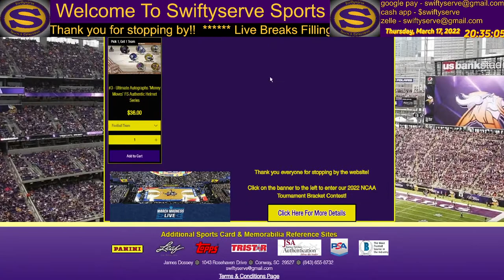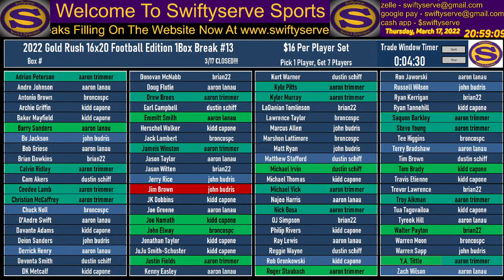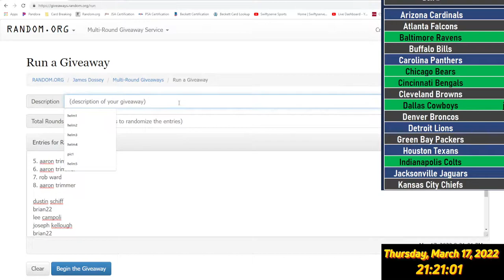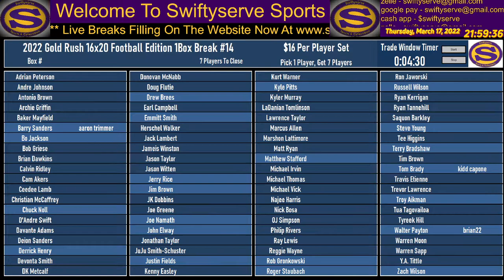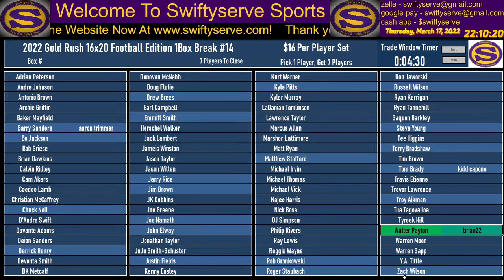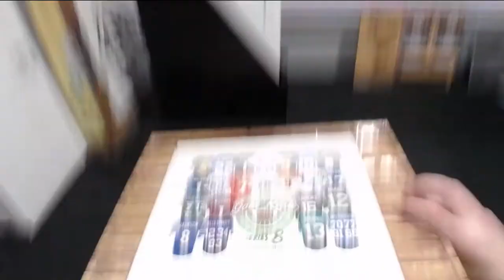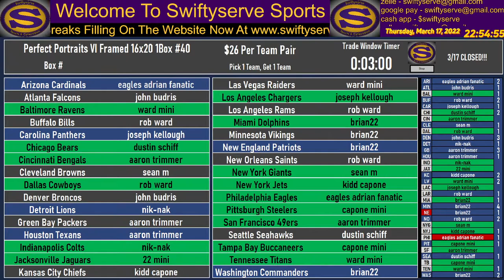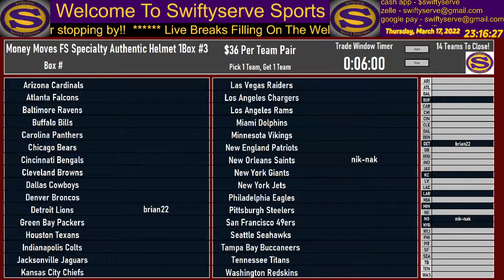03.17.2022 - Thursday Night Live Fill Football Breaks - Photos, Jerseys, Helmets